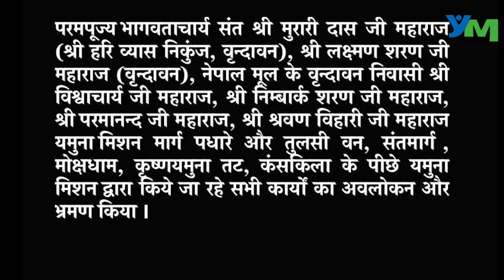पूज्य संतों द्वारा वृक्षारोपण और अवलोकन ।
परमपूज्य भागवताचार्य संत श्री मुरारी दास जी महाराज (श्री हरि व्यास निकुंज, वृन्दावन), श्री लक्ष्मण शरण जी महाराज (वृन्दावन), नेपाल मूल के वृन्दावन निवासी श्री विश्वाचार्य जी महाराज, श्री निम्बार्क शरण जी महाराज, श्री परमानन्द जी महाराज, श्री श्रवण विहारी जी महाराज आज यमुना मिशन मार्ग पधारे और तुलसी वन, संतमार्ग, मोक्षधाम, कृष्णयमुना तट, कंसकिला के पीछे यमुना मिशन द्वारा किये जा रहे सभी कार्यों का अवलोकन और भ्रमण किया ।